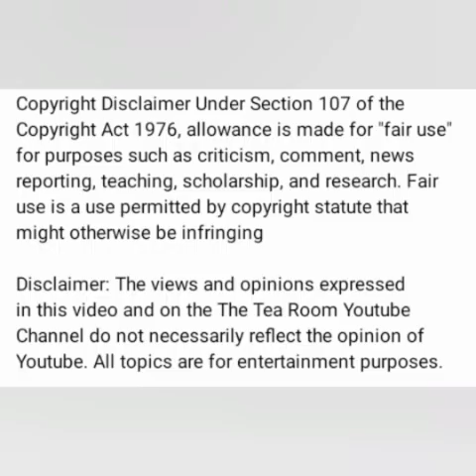J Reaction is Upset This is why